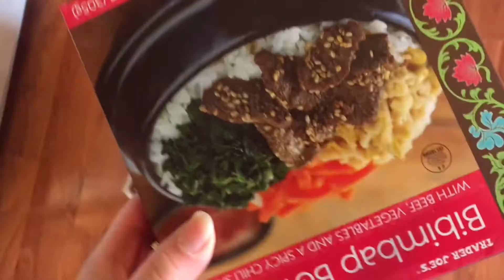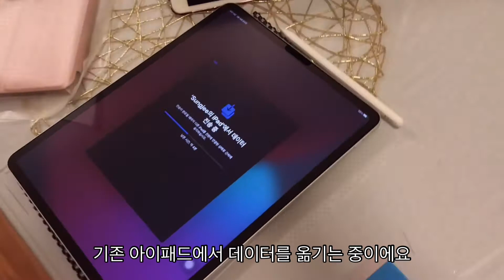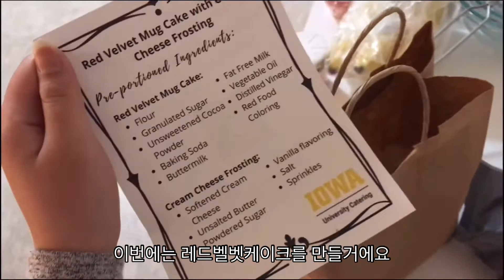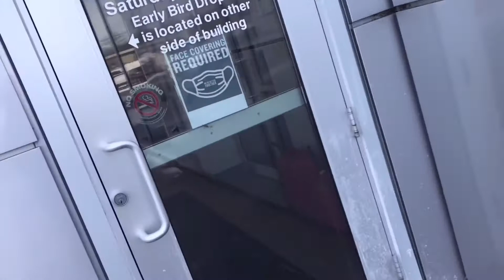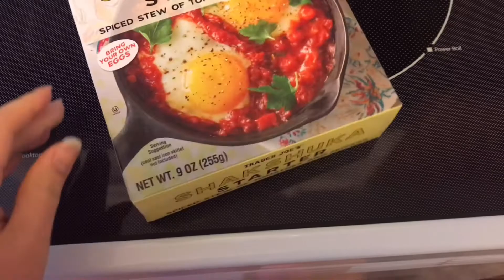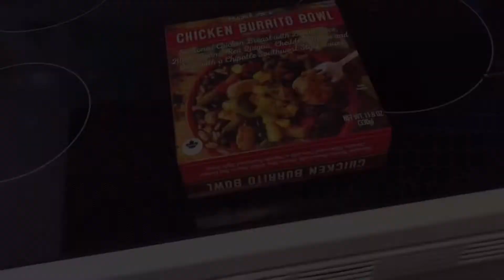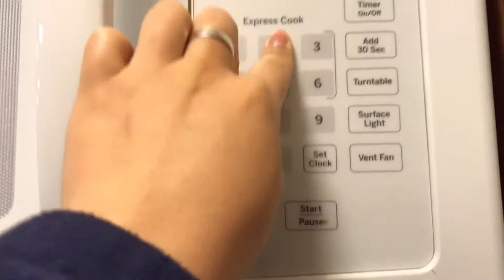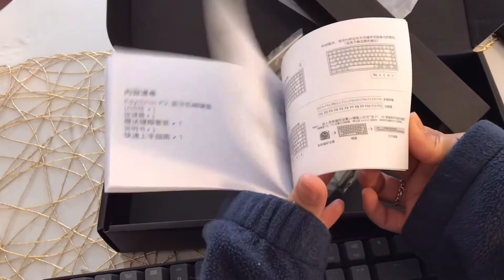미국 유학생 vlog| 고양이와 함께 사는 자취 기록 [트조와 아마존은 필수| 아이패드 4세대 언박싱| 트조 추천| 키보드 유목민| 쇼핑기록| 식빵러스크| 혼밥| 요리| 차 정비]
겨울방학을 한국에서 보내고 다시 미국으로 돌아온 유학생 피오니의 vlog 입니다.  라임이라는 이쁜 고양이와 함께 사는 자취 기록. 재밌게 봐주세요:)

아이패드 4세대 12.9인치 128기가를 새로 구매했어요. 피오니 스타일 언박싱! 혼자 종이질감 필름을 붙였어요. 종이질감 필름이 2개 들어있었는데 첫시도 폭망하는 바람에 두개 모두 써버렸답니다.

저는 트레이더스 조(Trader's Joe)를 정말 좋아해요. 트조에서 사온 제품들 소개하고 피오니 평점도 매겼어요. 아마존 없이 살 수 있나요. 거의 매일 오는 아마존 박스도 같이 열어봅시다!
2년차 퀄을 잘 치겠다는 일념으로 키보드를 새로 구매했어요. 그런데 마음에 들지 않아서 의도치 않게 키보드 유목민이 되어버렸네요. 지금은 정착했어요.

식빵러스크를 만들어봤는데 쉬워요. 에어 후라이기가 있으신 분들 한번 해보시길 강추! 샐러드 위에 슉! 올리고 페타치즈 슉! 올리면 JMT 샐러드

혼밥영상이 많이 나와요. 밥먹을 때 보세요.
겨울에 차를 샀는데 처음으로 정비하러다녀왔어요. 두근두근!! 이름은 쵸코쵸코에요:)

요즘 폴댄스를 배우고 있어요. 선물받은 폴팬츠랑 내돈내산 폴팬츠도 나와요. 이번학기부터 Eat and Treat라는 student club에 가입했는데, 2주에 한번씩 소분한 재료를 나눠주고 저녁에 zoom에서 모여서 같이 요리합니다. 이번 영상에는 첫 모임, 레드벨벳머핀을 만드는 걸 보실 수 있어요.